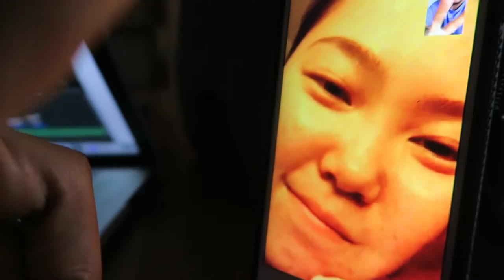Episode 70 // I HAVE A PROBLEM WITH FOOD...